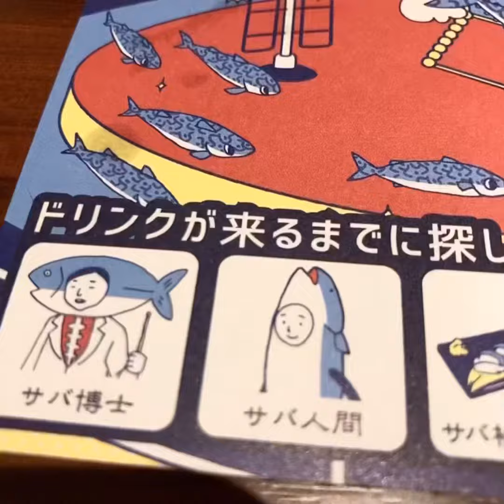【とろ鯖専門店『SABAR』】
「鯖ばかりで飽きないかな？」って心配してたけど、どれも味が違って
とっても美味しかった💖✌️😋
鯖愛感じた～( *´艸｀)💕💕
私は